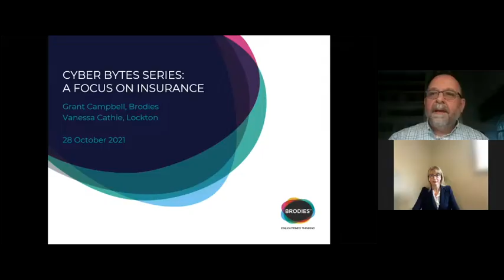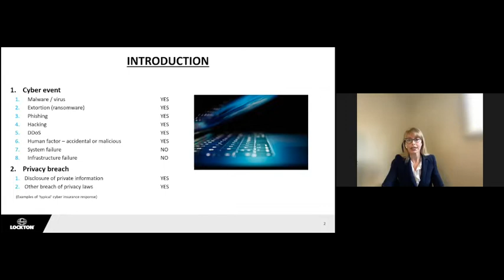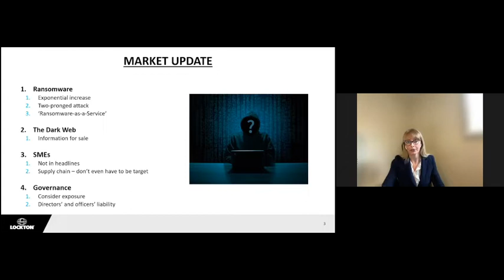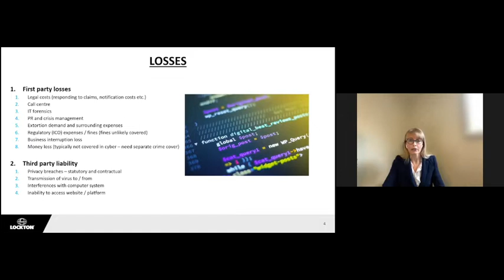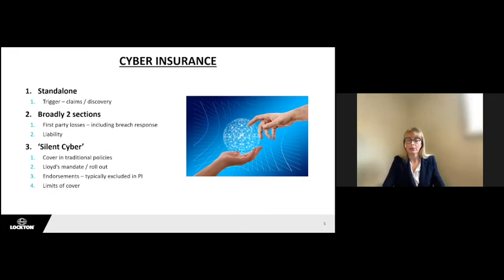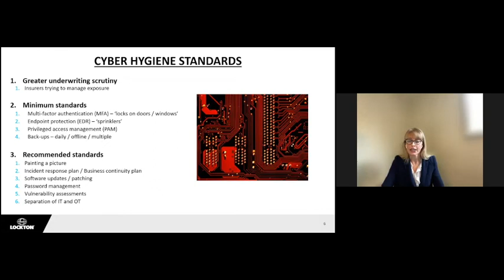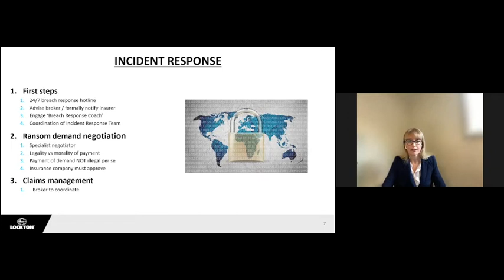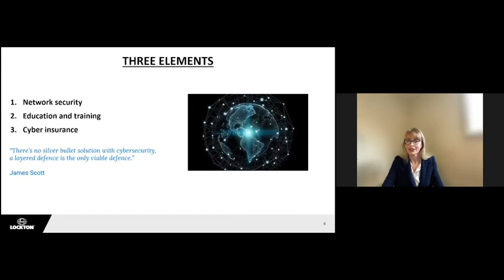Cyber bytes: A focus on cyber insurance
In the second Cyber Bytes session, we were joined by Vanessa Cathie, Vice President of Global Cyber & Technology, at Lockton who will talk about cyber insurance, current trends in the market and what insurance brokers see as the key considerations when considering cyber insurance.

Host Biography

Grant Campbell - Grant is an experienced commercial lawyer of over 25 years' standing and is head of the commercial practice at Brodies. He is recognised as a specialist in outsourcing, technology and information law and combines his wealth of experience with strong communication skills and a proactive and pragmatic approach.

Grant has expertise in advisory and transactional work. He acts for clients in drafting and negotiating contracts for major outsourcing and technology deals (representing both customers and suppliers) and also advises on data protection projects, involving data sharing, data structuring and international transfers. Grant works with major clients in the facilities management, service, energy, oil and gas, transport, and public IT sectors, servicing their activities in the UK and abroad.